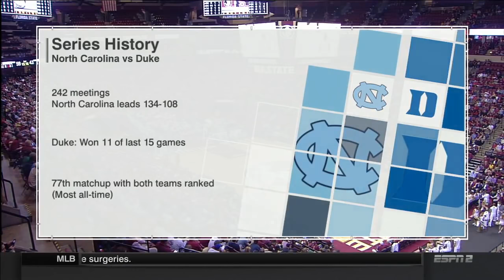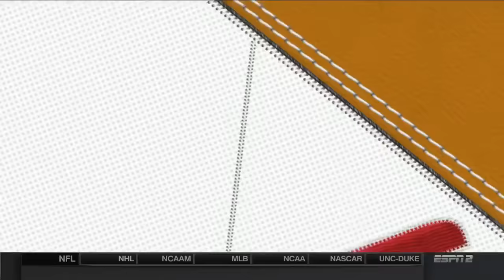NC State vs Florida State basketball 2017 Feb 08